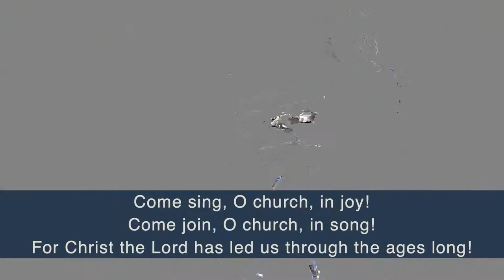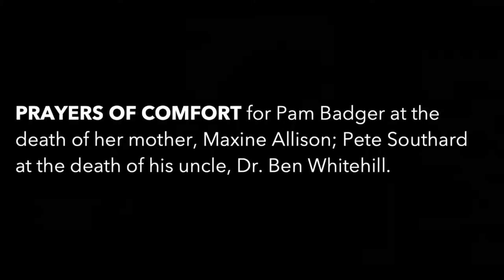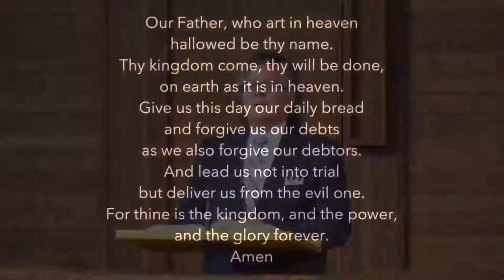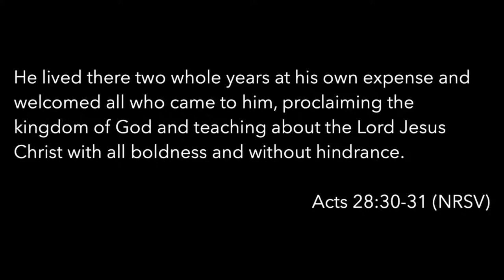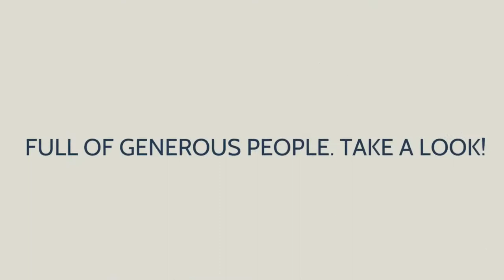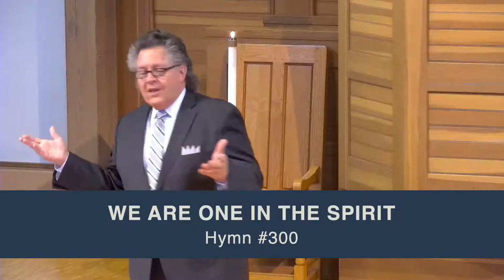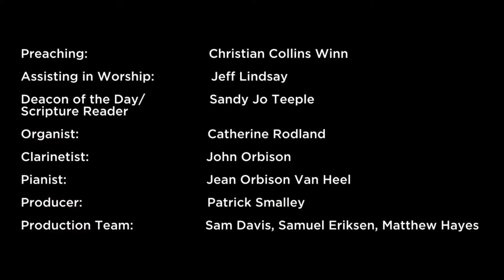"The Story Continues" (Traditional - June 26, 2022)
Join us this spring as we consider what it means to be a missional church.